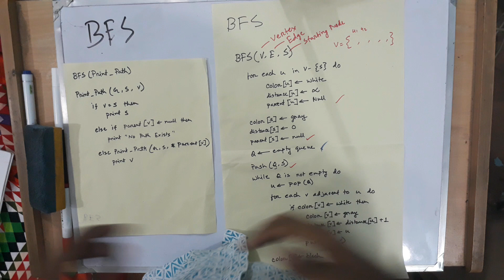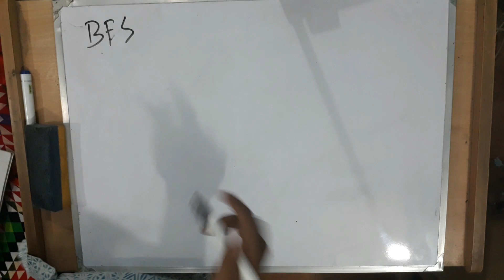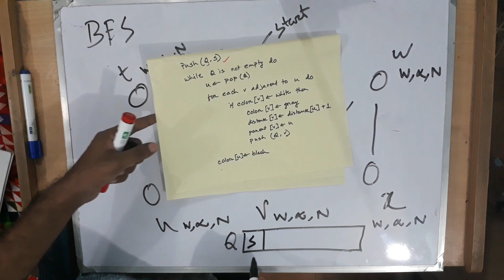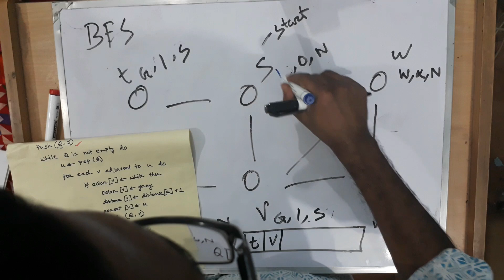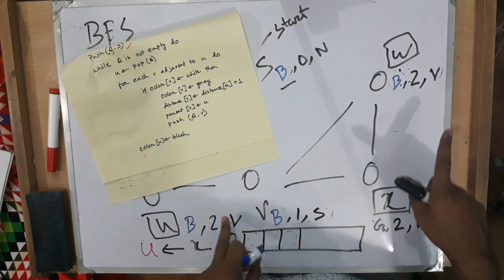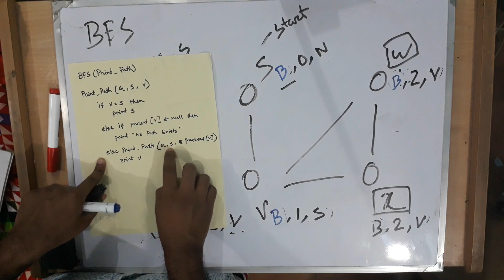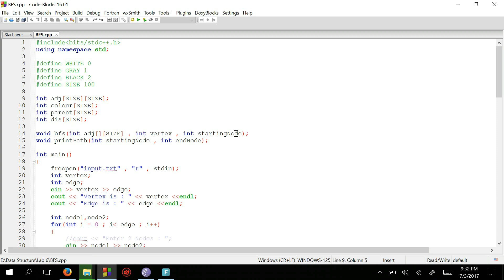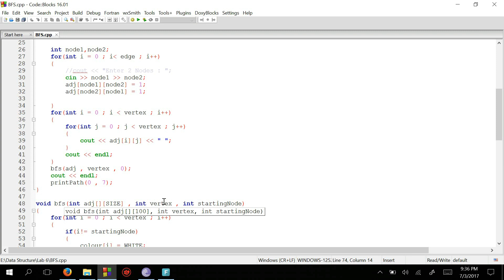Graph Theory 3 - BFS Algorithm Simulation Code C++ Bangla - বাংলা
Dijkstra Algorithm (Graph & Table) Simulation C++ Code in Bangla - বাংলা